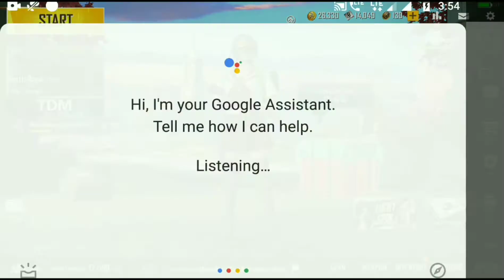PUBG M LITE|| WHAT HE WAS DOING? CHICKEN DINNER